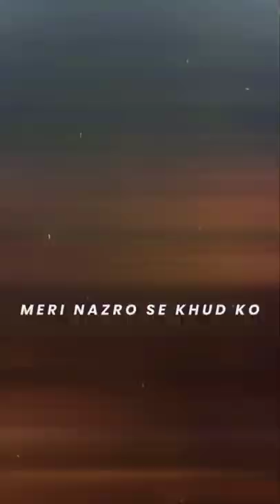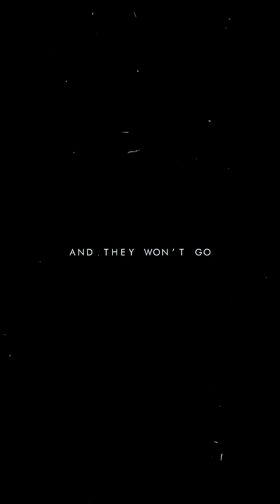Riyaz aly new tik tok!riyaz ali tik tok video!riyaz aly latest tik tok video!riyaz ali new video